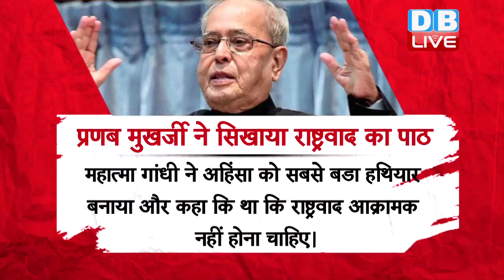Pranab Mukherjee ने पढ़ाया RSS को राष्ट्रवाद का पाठ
तमाम विरोधों और बयानों के बीच आखिरकार पूर्व राष्ट्रपति प्रणब मुखर्जी नागपुर में आरएसएस के कार्यक्रम में पहुंचे..जहां उन्होंने न सिर्फ संघ प्रमुख मोहन भागवत के साथ मंच साझा किया बल्कि आरएसएस के मंच से भाषण भी दिया..इस दौरान प्रणब मुखर्जी ने परोक्ष रूप से आरएसएस को असल राष्ट्रवाद का पाठ पढ़ाया..मुखर्जी ने कहा कि राष्ट्रीयता एक भाषा और एक धर्म की नहीं है...वहीं दादा के भाषण से कांग्रेस काफी गदगद नज़र आई...पार्टी ने कहा कि प्रणब मुखर्जी ने बीजेपी और संघ को आईना दिखाया है...तो आरएसएस के मंच से क्या बोले पूर्व राष्ट्रपति दिखाते हैं आपको।